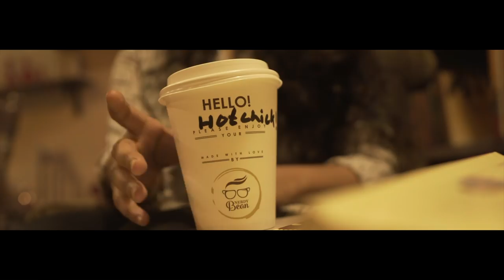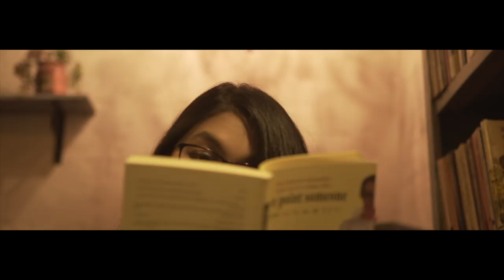Anything But Decaff / Ifaz Abrar Reza / Official Music Video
Presenting to you, the official music video for my latest single entitled, "Anything but Decaff". This is a song from my upcoming EP called "The Rezarekt EP".

A BIG thank you to everyone who showed up to be a part of the video, you know who you are. Lots of love!

Anything but Decaff is available worldwide on all the following platforms